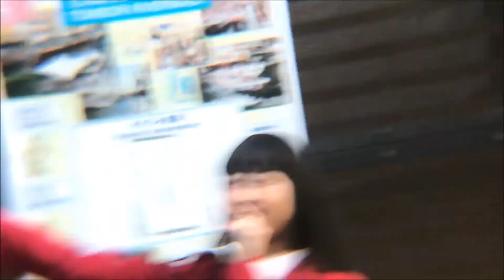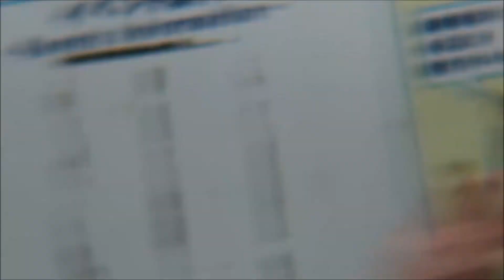倉崎ばんり推しカメラ「エキサイティングガール」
2017年4月1日とんぼりリバーウォーク3部
スライムガールズWEST倉崎ばんり推しカメラ
「エキサイティングガール」